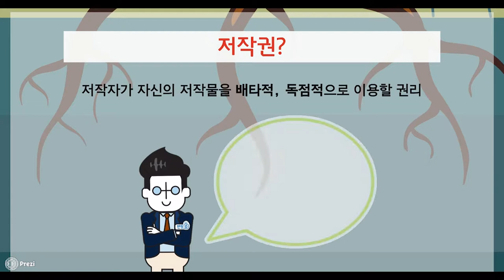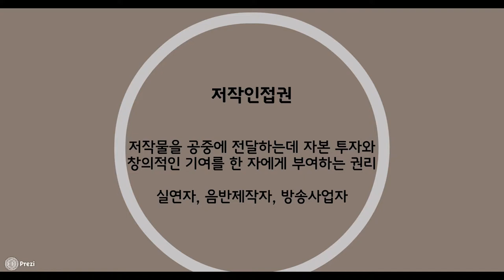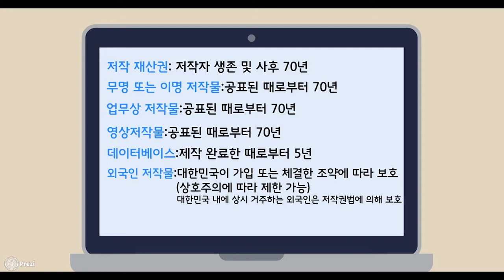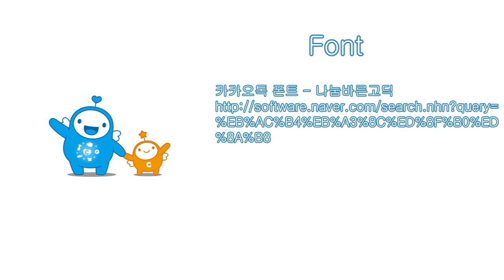반듯씨 저작권 서포터즈 6월 영상입니다(3팀:CC)